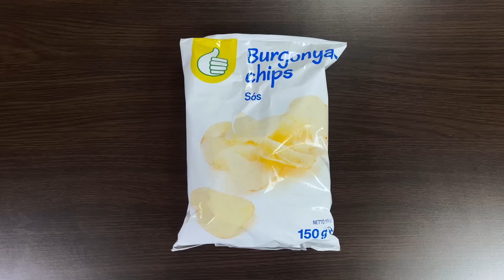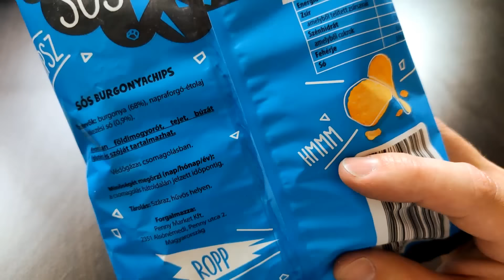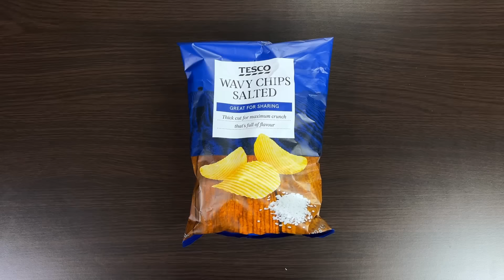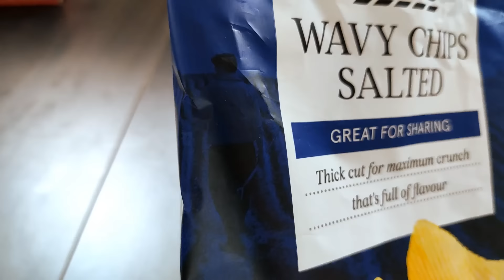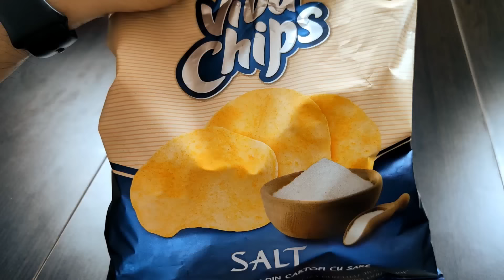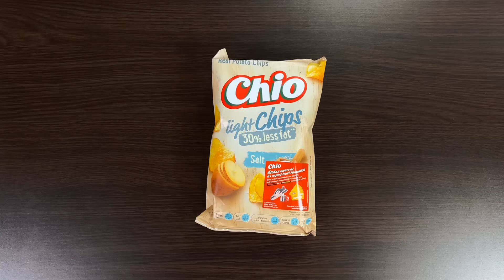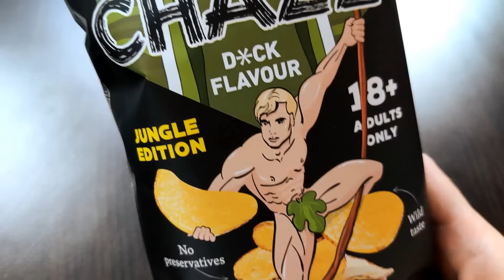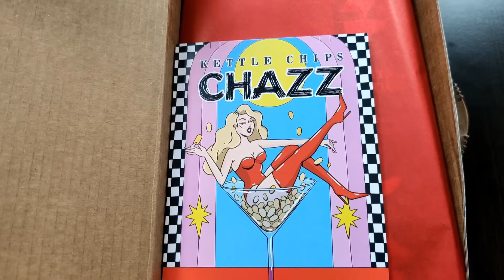Végigkóstoltunk egy ZSÁK chipset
00:00 Mindenféle chips
12:28 Intim ízű chipsek